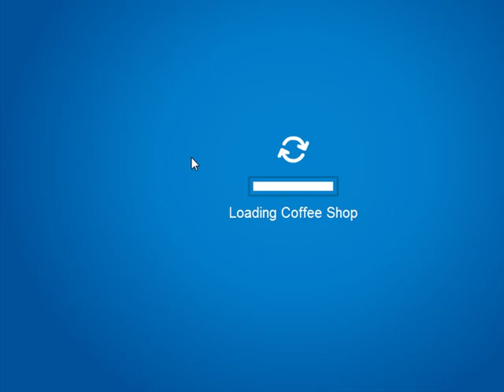New Pin in Club Penguin Cheat - Padlock Pin!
Club Penguin, Club Penguin Cheats, Chrisdog93, ClubPenguin, ClubPenguin Cheats, Club Penguin Secrets, Club Penguin Mission Cheats